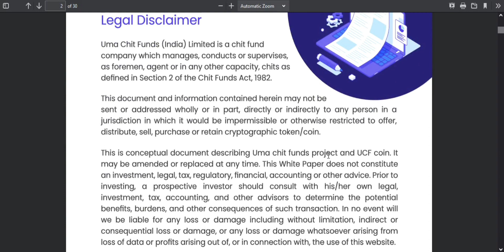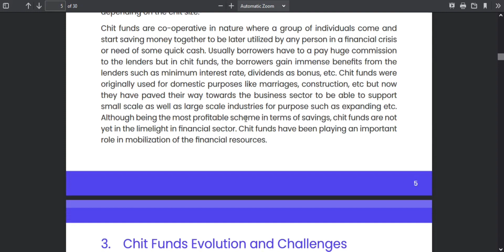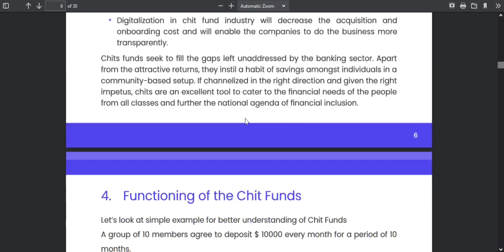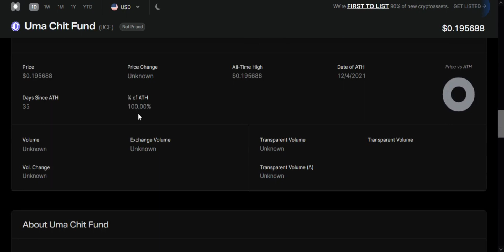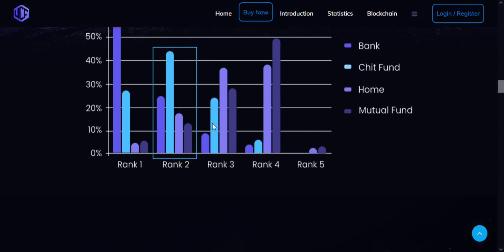The Simple and Easy Platform by which every user can grasp the price distribution and the actual ben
Author
➤ bct user name: Beity
➤ Ethereum Wallet Address: 0xEa91Bb6958B83C42B1fFB7db7a99Ef68648C5a2a